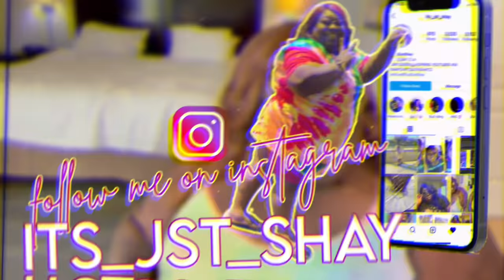Plus Size Shein Haul| Sexy, classy, & comfortable haul|PSSHAY15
Glitter Glam boots

Coat & legging set

Heart splatter shirt

Pocket patch long sleeve

Grey sweatpants

Dress

Biker short set

Night mesh dot gown

Intro song🔥🔥

PlusSizeShay
St.Louis 63157